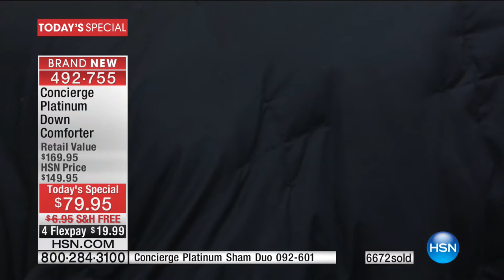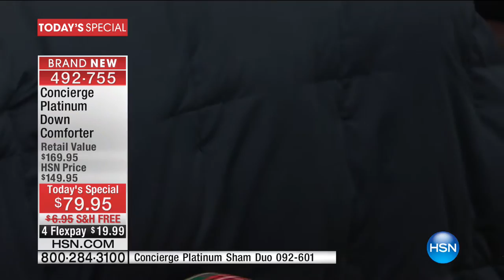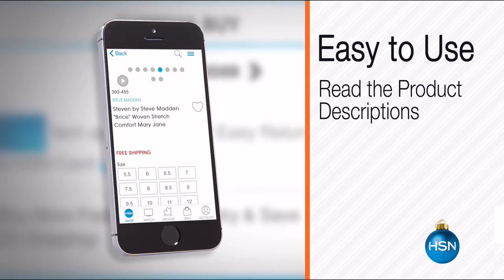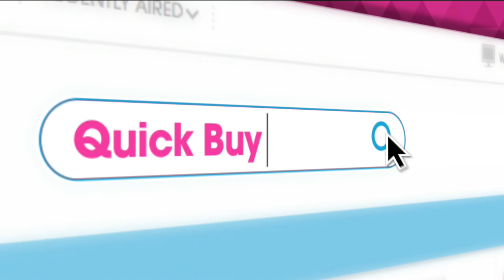HSN | AT Home 12.23.2016 - 09 AM